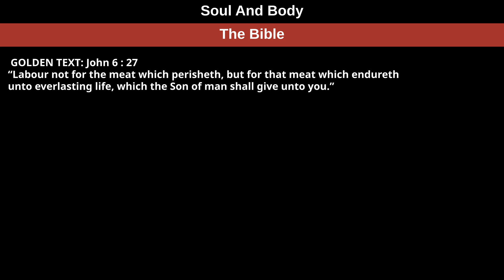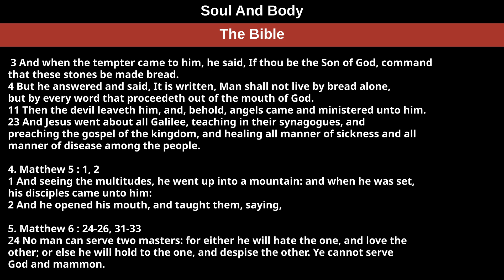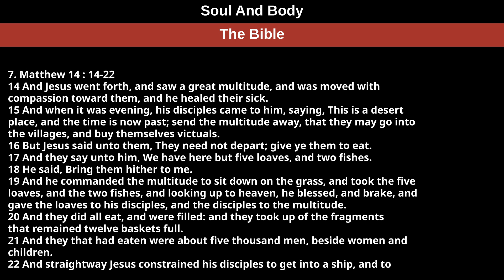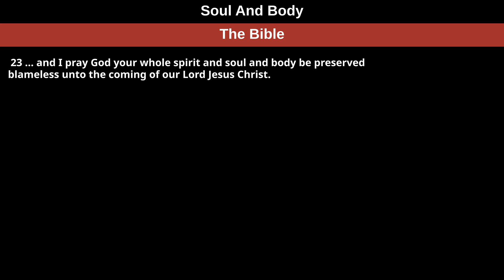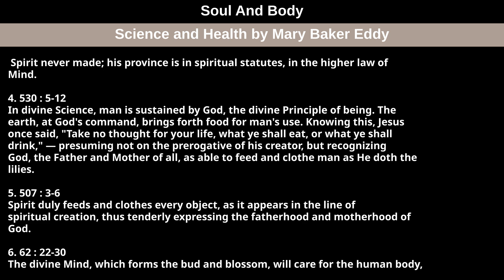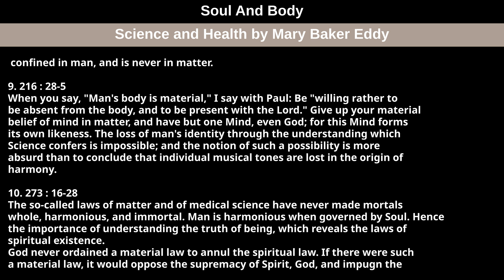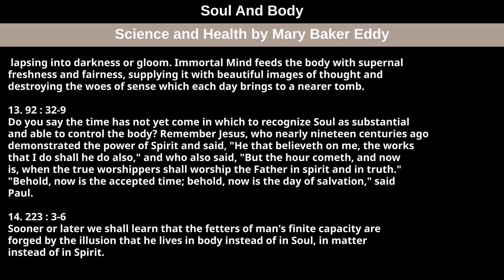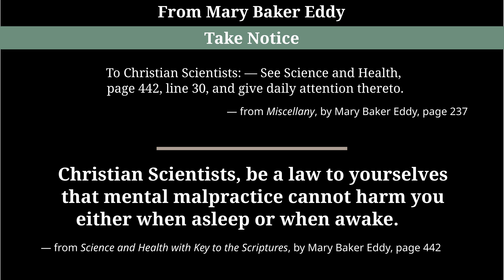November 24th, 2024 Weekly Lesson — Soul And Body